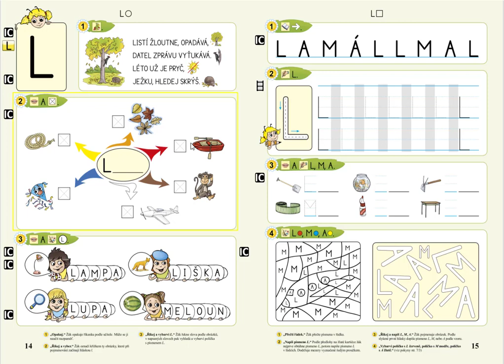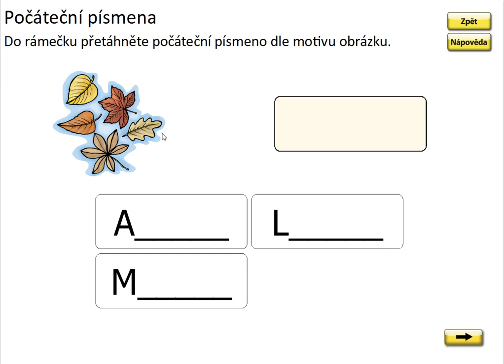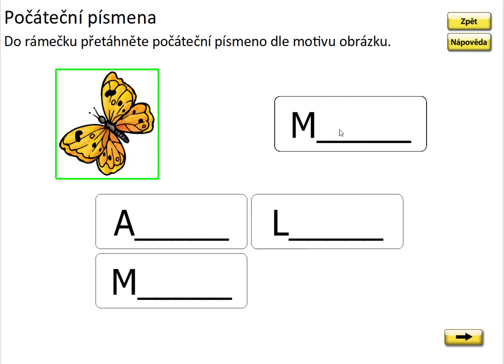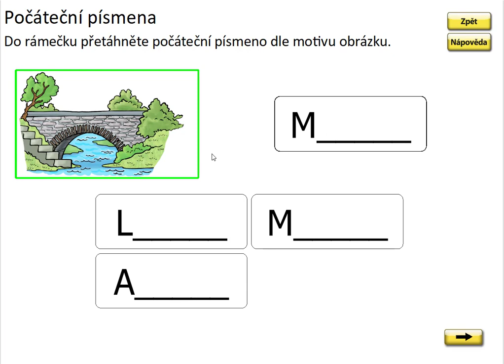Písmeno L (myšlenková mapa počátečního písmene), ŽIVÁ ABECEDA, str. 14, cv.2